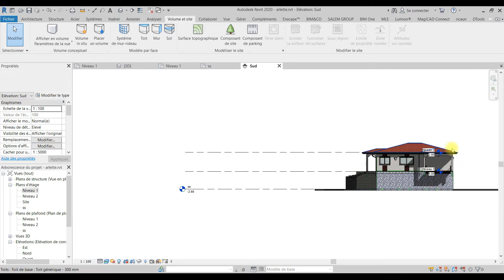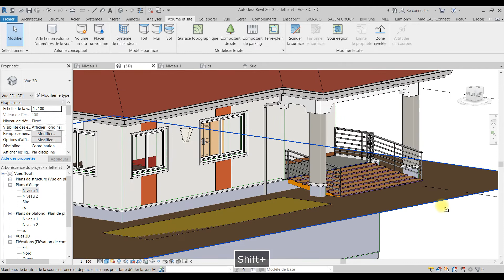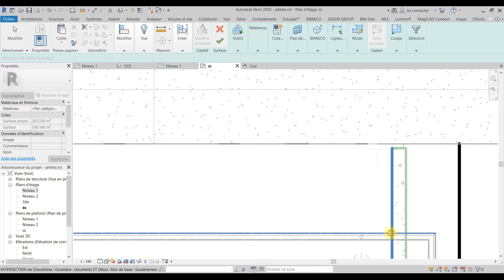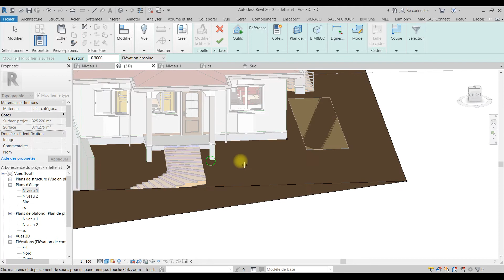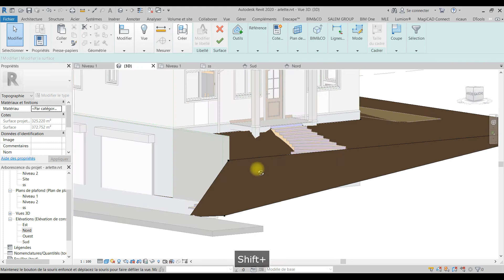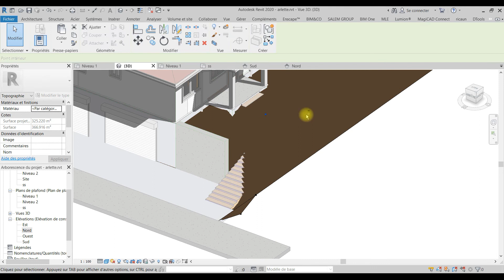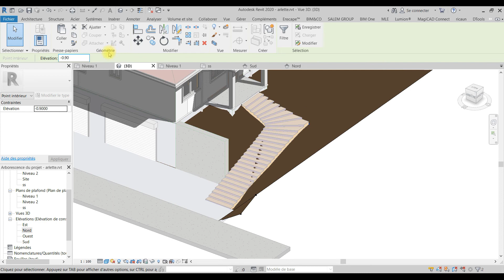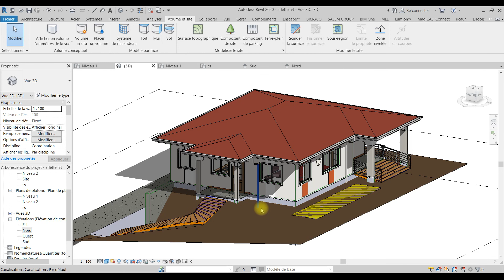TUTO AUTODESK REVIT: MODÉLISATION PRÉCISE DE LA SURFACE TOPOGRAPHIQUE [GENIE CIVIL 237 ]CONCEPTIONS